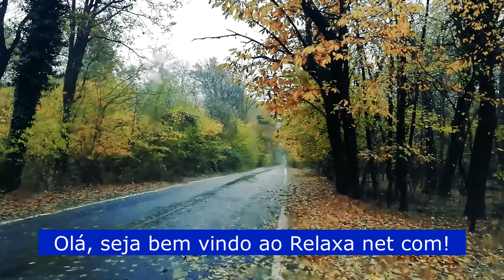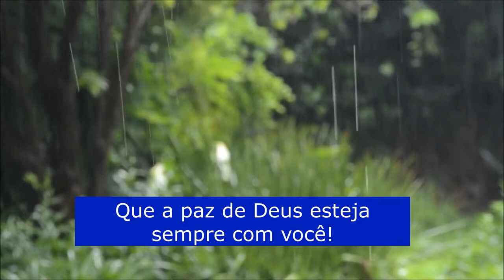RELAXING MUSIC AND RAIN SOUND TO STUDY, MEDITATE AND WORK - IMPROVES CONCENTRATION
Did you like the video? Follow our channel for more videos like this.

Sound of rain accompanied by relaxing music very low to read, study, meditate and work.
 Relaxing soothing music and a serene sound of rain to meditate and improve concentration
 focus and calm the mind.
Music to study and work in peace. Enjoy, relax and good studies!

The music used in this video is an instrumental cover produced by Cicero Euclides